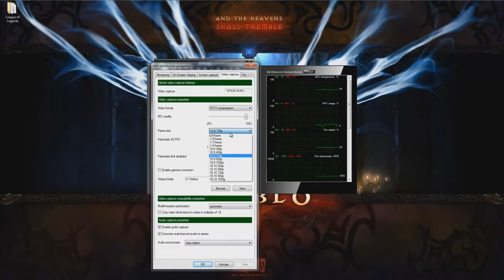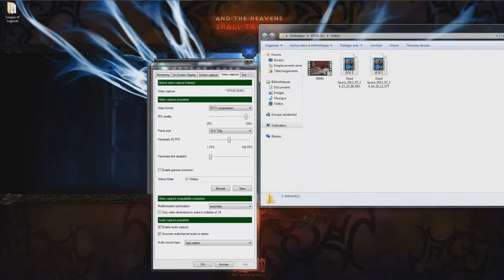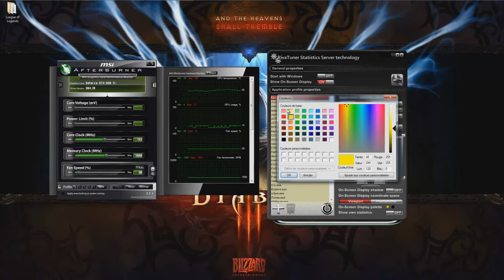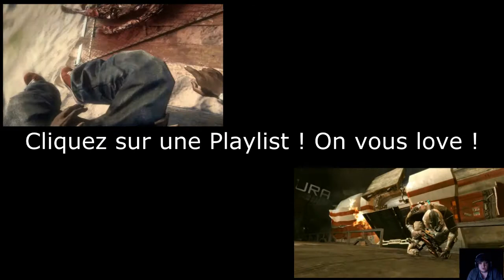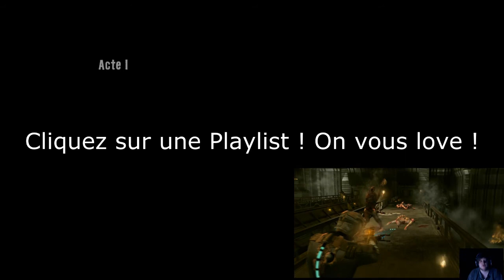Tutoriel MSI Afterburner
Salut ! Voici ENFIN un logiciel surpassant VRAIMENT Fraps. Préparez-vous à le mettre au placard ( \o/ ) ! ( Uniquement en Anglais )